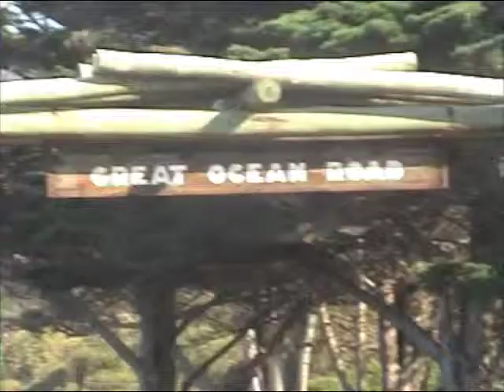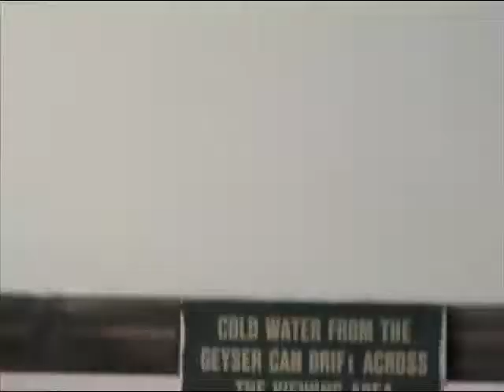Australia fiji and NZ fast